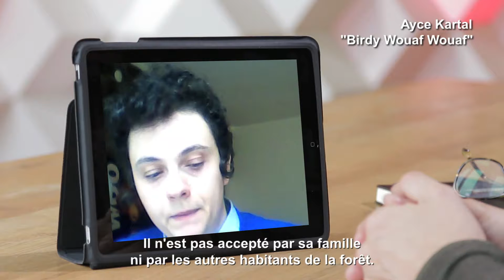Birdy Wouaf Wouaf - Ayce Kartal / TRAILER MECAL 2017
ANIMACIÓN 6